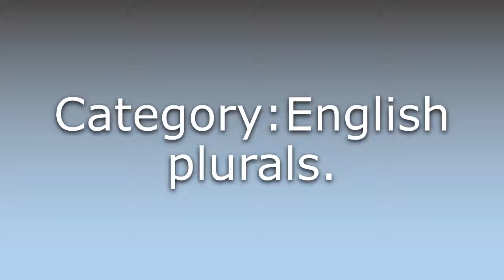What does Instance dungeons mean?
What does Instance dungeons mean in English? Learn the meaning of the word Instance dungeons! How to Pronounce Instance dungeons. Expand your vocabulary, learn words.